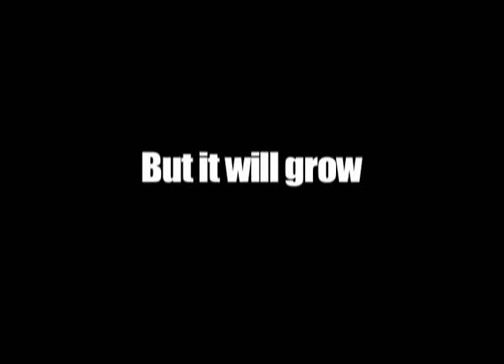Money Doesn't Grow On...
Source One is a national Business Process Outsourcing company that is proud to have a strong customer base of Government and corporate clients. Source One Management was founded in 1985 by it owners, Salvador Gomez, President and CEO, and Ruth McKinney, Executive Vice President and Chief Operating Officer. Source One is headquartered in Denver, Colorado, with operations in 21 states.
We provide the management and line staffing for all of our clients' select information management, back-office and administrative support business processes.  We manage the processes and take responsibility for not only staffing and managing the business process, but the business deliverables that are produced and result from these processes.  Our objectives are always to significantly cut costs while increasing productivity and improving quality.

Produced by Steve Wiest